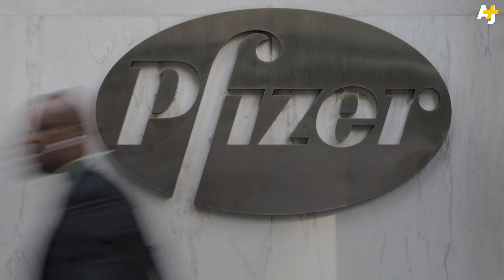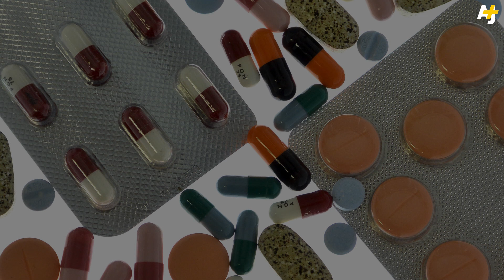Doctors Without Borders Blasts TPP's Impact On Life-Saving Drugs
After 10 years of secret talks, a mammoth Trans-Pacific Partnership (TPP) trade deal has been struck between the U.S. and 11 Pacific Rim countries. Doctors Without Borders tells AJ+ how the TPP could give pharmaceutical corporations more power to control medicine markets and “impose higher prices for longer.”